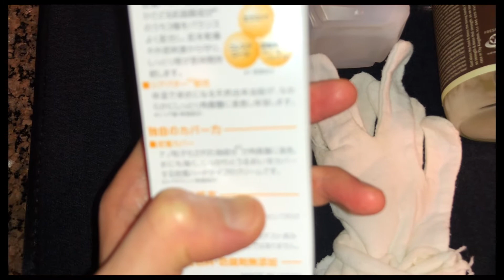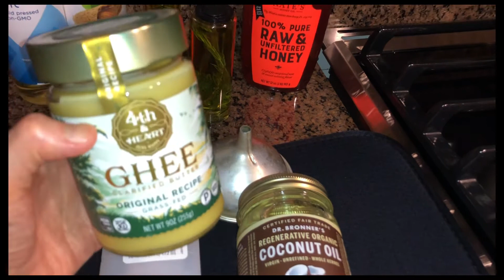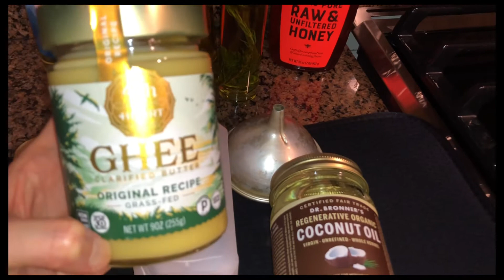私のシンプル スキンケア・肌荒れ対策【高保湿ヒマシ油】【全身ケアにアーモンドオイル】【コスパ最高ココナッツオイル】高級化粧品は要らない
▶︎ローズマリーオリーブオイル作り方◎
お料理・スキンケア両方使える(^○^)

by あいもん料理部

他にも色々簡単ヘルシー美味しいレシピ載せてます(*´-`)

○アイハーブオンラインストア🌿で
オリーブオイル・アーモンドオイル・ヒマシ油・ココナッツオイル・シアバター・ハンドクリーム・健康食品・アーユルヴェーダの石鹸などが買えます(・∀・)

アメリカにお住まいの方は20ドル以上、日本にお住まいの方は40ドル以上で送料無料になります✈️

▶︎私が実際に何度も買ってる商品です🥺♥️

My favorite Coconuts oil 🌴

Regenerative Organic Certified Virgin Coconut Oil*; *CERTIFIED FAIR TRADE INGREDIENTS

オーガニックエクストラバージン
ココナッツオイル
Organic extra virgin coconut oil 🥥

▶︎ 100パーセント　ピュアオイルアーモンドオイル
これはすごくコスパが良くて、お風呂上がり
ココナッツオイル同様に全身に使えます🚿

▶︎アーユルヴェーダの石鹸　ニーム配合
オーロメヤというブランドの石鹸は
全種類買って試しましたが全部良いです‼️

ピッタ、カパ、ヴァータ体質別に石鹸を選ぶこともできますが、私はローズの香りのものが一番気に入っているのでそれをよく買います😀

▶︎生シアバター　ハンドクリーム
エクストラドライスキン向け

このハンドクリームはシアバターの
香りが良くて、使い心地もベタ付かず
使いやすいので母にもあげました。
乾燥肌の人におすすめです。

▶︎眠れなくなるほど面白い
本当に効くスキンケアの話　①と ②

糖質制限で肌がボロボロだけどになる！？
栄養療法についても学ぼう😀📝

▶︎ヒマシ油の詳しい使い方を丁寧に書いてくれてるブログを見つけました😊💕↓